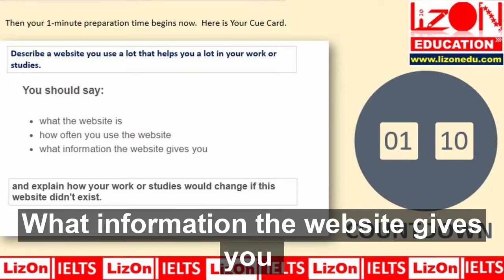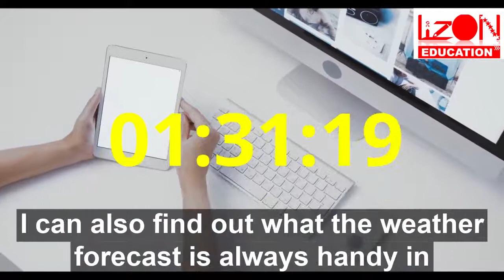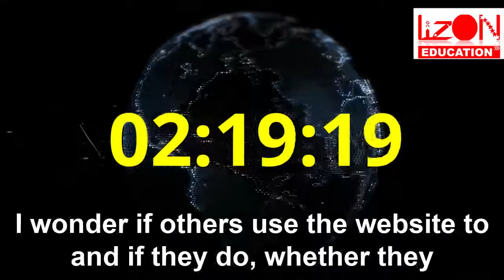Cue Card 7.5 Band Answer: Describe a website you use and helps you a lot in your work or studies.